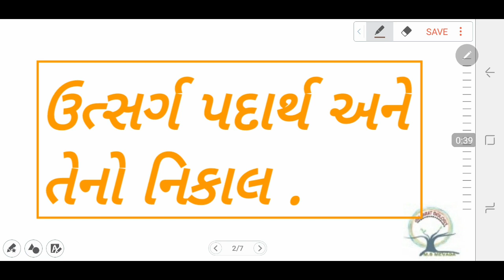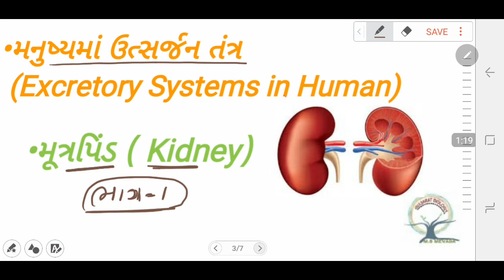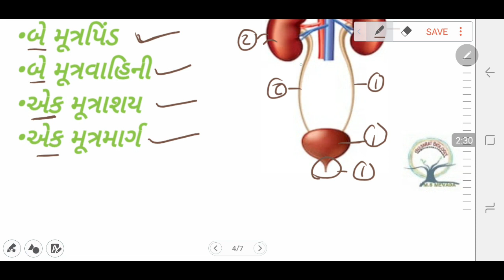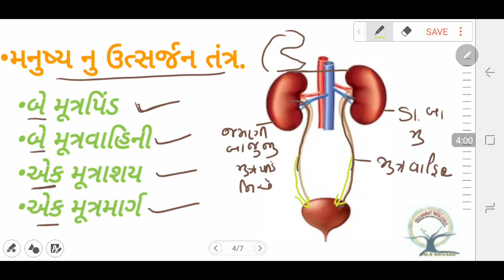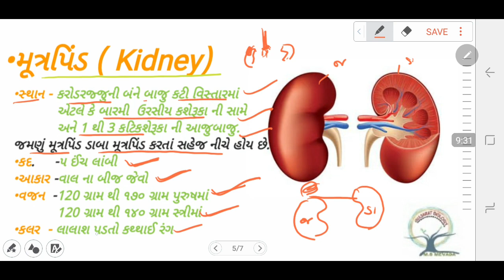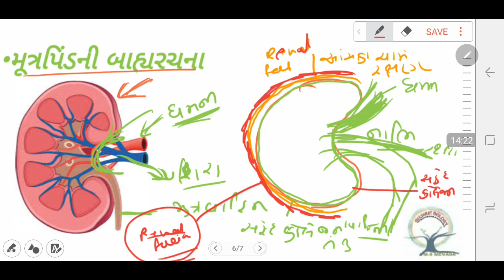Excretory System in Human - Kedney in Gujarati( part -1) (મનુષ્ય મા ઉત્સજૅન તંત્ર- મુત્રપિંડ)ભાગ-1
It's all about Excretory System in Human - Kedney in ots Gujarati( part -1) (મનુષ્ય મા ઉત્સજૅન તંત્ર- મુત્રપિંડ)ભાગ-1..
If you have any DOUBT or questions you can ask me on my Id

Also you can like me on my Facebook page

GujaratBiologyNeetPlus

Manish Mevada.